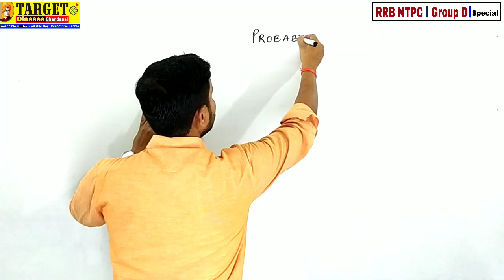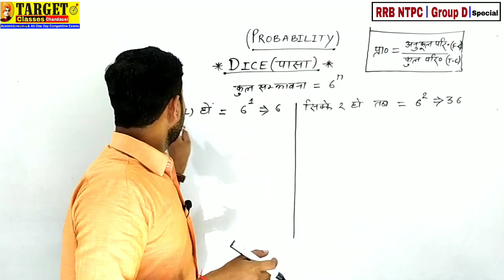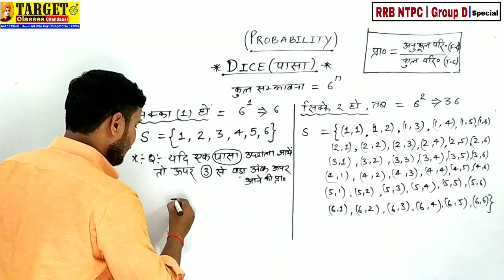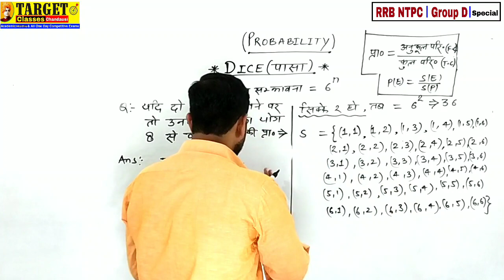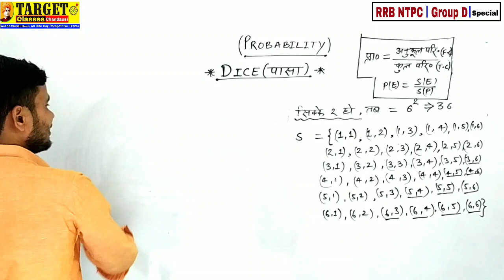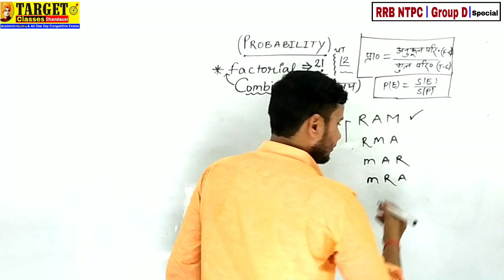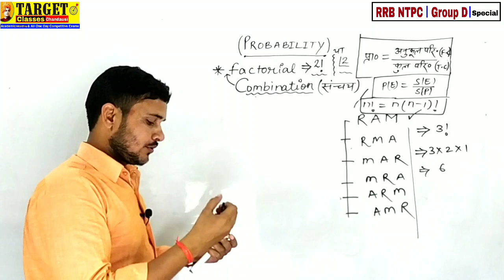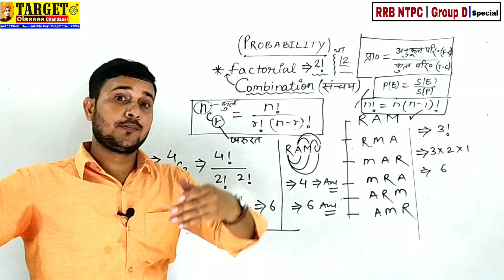Probability Lecture-2 | RRB NTPC | Group-D Special class |Maths By Vivek Pathak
Target Classes Chandausi presenting a new way of study through there excellent teachers and their skills.
Our vision is to delivered best competitive and academic materials.

Hi,
This is Vivek Pathak,
In this video we explain about Probability Lecture-2